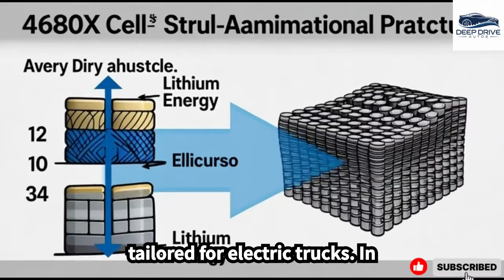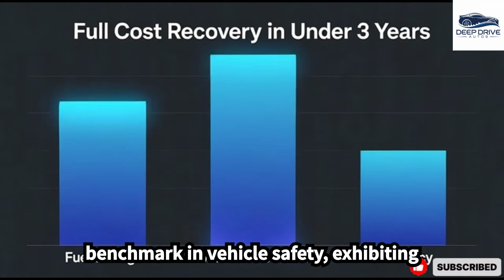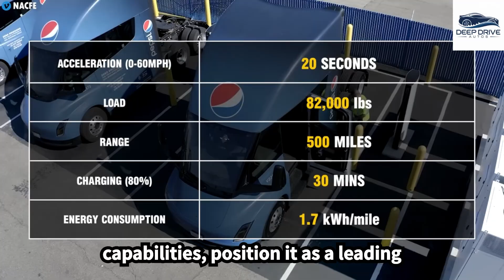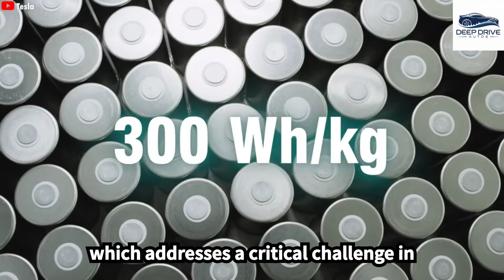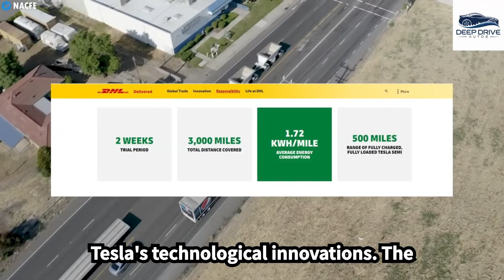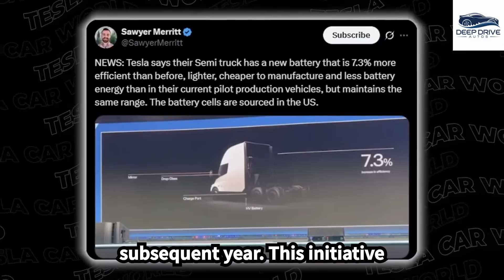Elon Musk Reveals Tesla Semi Gen 2 Finally Here! Mass Production With New Battery, Glass & FSD!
It’s finally happening – Tesla Semi Gen 2 has officially broken cover, and the impact is seismic. Leaked documents and insider tips suggest a brand-new battery architecture, a full-glass panoramic cab, and the integration of Full Self‑Driving (FSD) for heavy-duty trucks. The freight world is about to flip. If your feed hasn’t exploded yet, expect it to within minutes.

This isn’t just a facelift – it’s a complete shift in the logistics game. With Elon Musk at the helm, Tesla is positioning the Semi not as a marginal model but as the backbone of its commercial-EV empire, factory ecosystems, and AI-powered fleet future.

A radical battery update: lighter, higher energy density, designed for both truck duty and Tesla’s wider EV/energy eco-system.
Glass roof + panoramic cabin redesign: for driver experience, visibility, and factory aesthetics like the passenger cars.
Full Self-Driving for Class-8: the first truck with Tesla’s FSD stack, shifting from human-driven fleets to autonomous freight.
Mass production strategy: plant upgrades, ramp-up to 50,000 units/year, timeline through late-2025 into 2026.
Competitive shock-wave: how Diesel players like Freightliner and Mack respond — Tesla sets the pace.
Supply chain & factory angle: what Tesla’s new Chicago-style assembly line, Megachargers, and battery cell stacking mean for the future.

00:00 Intro – Why this Gen 2 Semi matters
02:27 Leak deep-dive: battery specs, chassis, performance upgrades
05:48 Cabin & glass redesign – aesthetics meet utility
08:35 FSD for trucking – autonomy goes heavy-duty
11:22 Production ramp-up & factory updates
14:10 Competitive fallout – who’s sleeping at the wheel?
17:05 Community Q&A & your predictions — drop them now